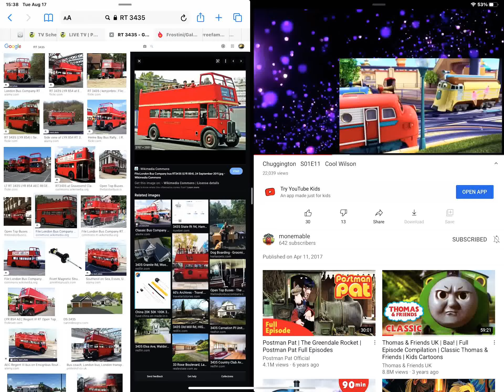RT3435 FROSTINI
Ice cream